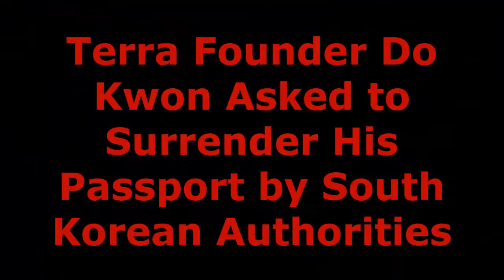Terra Founder Do Kwon Asked to Surrender His Passport by South Korean Authorities